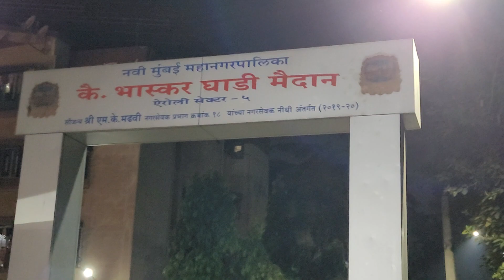Brijesh M.P.143 श्रीराम कथा एवं रामचरितमानस भंडारा-प्रसाद,कै.भास्कर मैदान ऐरोली सेक्टर-5 नवी मुंबई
श्री राम कथा एवं रामायण-रामचरितमानस, भंडारा-प्रसाद ऐरोली कै.भास्कर घाडी मैदान महानगरपालिका ऐरोली सेक्टर-5 नवी मुंबई 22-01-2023